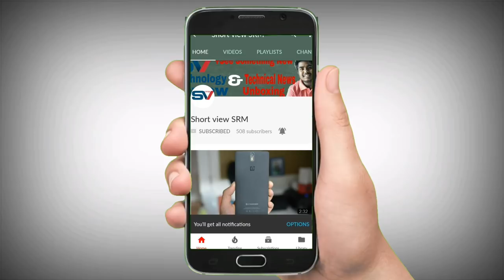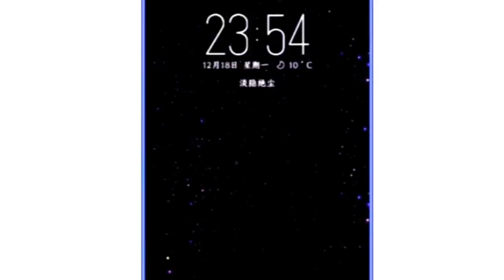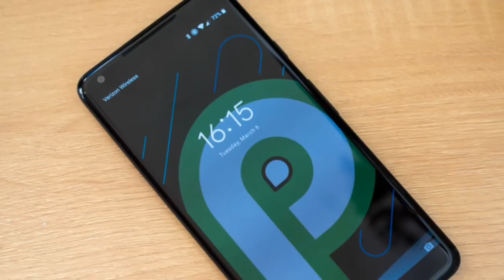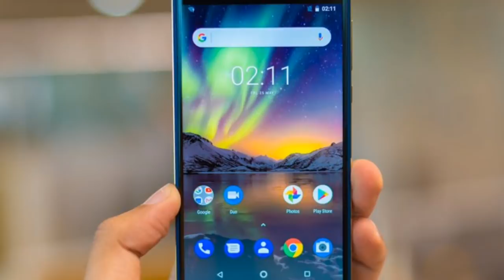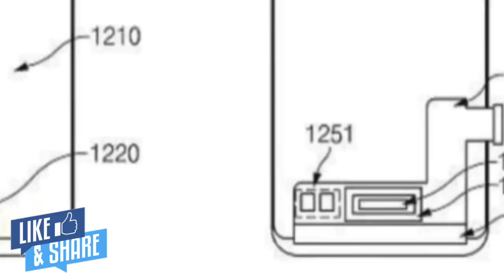Nokia 9/A1 Plus 5G Network - 8Gb Ram a 128Gb Rom with Under Display Fingerprint scanner!! 2018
This channel will review many different types of tech including smartphones, smartwatches and more! Many comparison reviews which I will talk about specs, design and overall user experience. There will also be lots of concept smartphone talk and provide details on leaks and rumors. Many different and unique technology videos. Will be uploading almost everyday!Ami

Nokia 9 confirm is a highly rumored Smartphone that is expected to come out sometime in the middle of 2018. It features the camera which according to the company can charge It will come in two varaints- one with Snapdragon 845, 6/8GB RAM 64 / 128 gb storage..
Under Display Fingerprint

Nokia 9 (a1 plus)to be launched in  2018 is to run on Android. The Smartphone is expected to have a 6.0 inches display  as the primary security feature, along with the host of connectivity options in terms of 3G, 4G,, GPS, Wifi Bluetooth capabilities. The phone will come in16Gb 32 & 64 / 128GB memory variants.

As far as the specifications are concerned, the Smartphone is tipped to be powered by Qualcomm Snapdragon 845 Processor. The 6/8GB RAM options will help phone run smoothly even the most memory intensive applications without showing any signs of lag.

Please "".

•comments
•share kijiye.

Support me ..

joy hind.